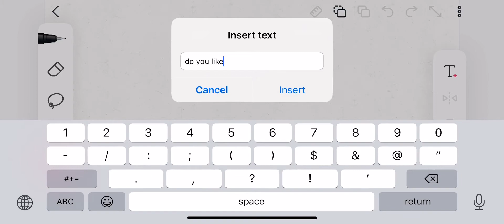I finally uploaded!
I may not post much cus idk
I’m on iPhone 12 :)
I make edits and stuff ye 😓
I have no crush so don’t ask me who my crush is 😡😡😡😡
My mom is UwU unicorn dab draws!
And radexa
And kitty lovey yt NOT THE TRACER!1!1!
I trace kitty tracers sometimes cus idk what to post LMAO
Sometimes I use the circle tool...👀
IM
not
ON
Android
YEEEEE
Uh I don’t do voice reveals.
I don’t do face eaither
Oof
I don’t have Roblox don’t attack me 👁👄👁
I’m making my account on Roblox still!💗💓💞💕💝💘
Sub again pLEase